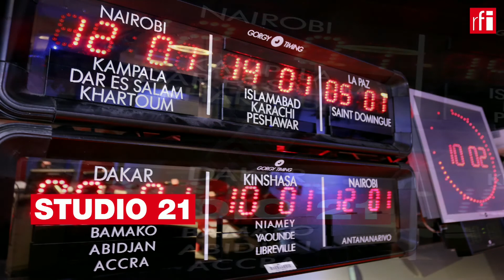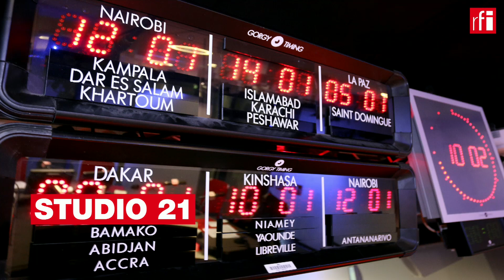ARTES 27/10/21 • Artista guineense Nu Barreto entre "Europa oxalá" e a FIAC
O artista plástico guineense Nu Barreto tem uma dupla actualidade em França.Com obras suas expostas, actualmente, em Marselha e tendo participado, pela primeira vez, em Paris na FIAC, a maior Feira internacional de arte contemporânea do país.O MUCEM, Museu das civilizações da Europa e do Mediterrâneo, propõe até 16 de Janeiro do próximo ano em Marselha a mostra "Europa oxalá".

Por Miguel Martins